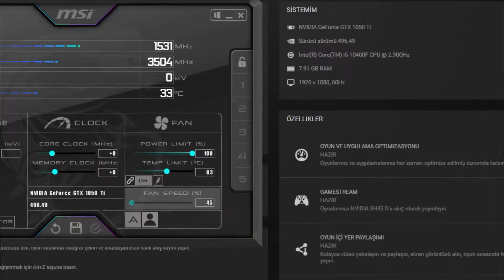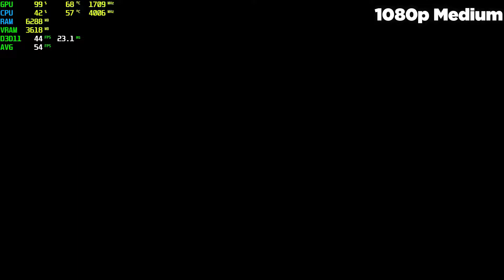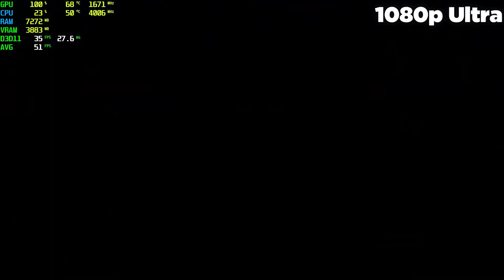Days Gone GTX 1050 Tİ - 1080p Low, Medium, High ,Ultra Settings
⏱ Timestamps ⏱
Start 0:00
1080p Low: 0:14
1080p Medium: 2:13
1080p High: 6:23
1080p Ultra: 8:31
🔧SPECS🔧
◾️SSD1:Sandisk 120GB
◾️HDD1:Seagate 500GB 7200rpm
◾️HDD2:Seagate 500GB 7200rpm